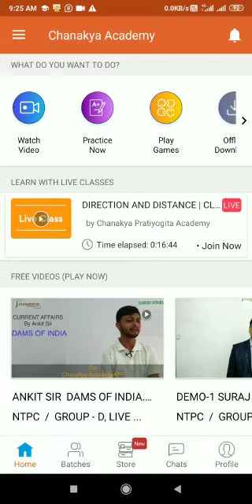How to Join Live Class on Chanakya App